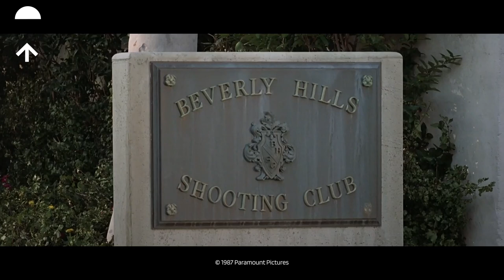Beverly Hills Cops II: Plutonium nitrate multi-explosive sound-seeking projectiles (HD CLIP)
Beverly Hills Cops II:  Plutonium nitrate multi-explosive sound-seeking projectiles

What’s happening in this Beverly Hills Cops II movie clip?
At the Beverly Hills shooting club, Axel Foley (Eddie Murphy) is pretending to be delivering Plutonium nitrate multi-explosive sound-seeking projectiles.

Rent or buy Beverly Hills Cops II

What’s the movie Beverly Hills Cops II about?
The heat's back on! And Eddie Murphy is cool as ever in this sizzling, smash-hit sequel to Beverly Hills Cop. Axel Foley (Murphy) is back-back where he doesn't belong! He's going "deep, deep, deep undercover" into the chic wilds of Southern California, unleashing his arsenal of blazing gunfire and rapid-fire gags against a gang of international munitions smugglers. Back, too, are Judge Reinhold and John Ashton as Murphy's crime-busting sidekicks. And Top Gun's director Tony Scott keeps the pace fast, furious and funny.
This time, Axel Foley returns after Captain Bogomil was almost assassinated during a shooting and must now investigate a series of robberies they like to call the “Alphabet Crimes”.